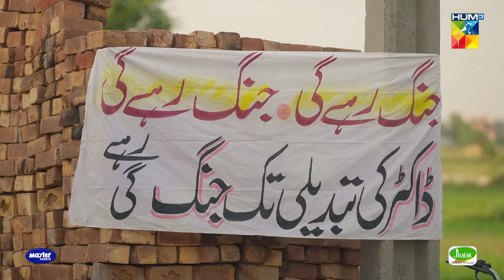Kaisar Kallan Ki Awam Doctor Pe Ghussa Kiyun..? seharkhan hamzasohail - Zard Patton Ka Bunn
Zard Patton Ka Bunn - Episode 09 [CC] - 7 July 24 - Mothercare, Master Paints & Jhalak Beauty Cream

Digitally Presented By Mothercare
Digitally Powered By Master Paints